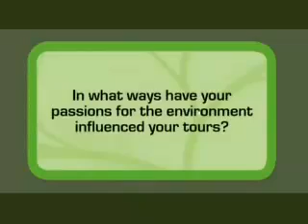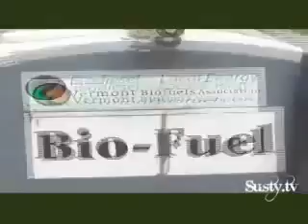Green Deets with Missy Higgins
Feel free to download and repost ;)